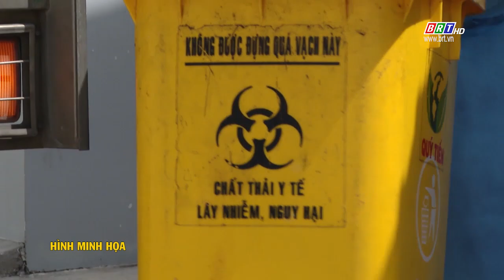BRVT miễn phí vận chuyển và xử lý rác cho các khách sạn phục vụ cách ly tập trung có thu phí | BRTgo